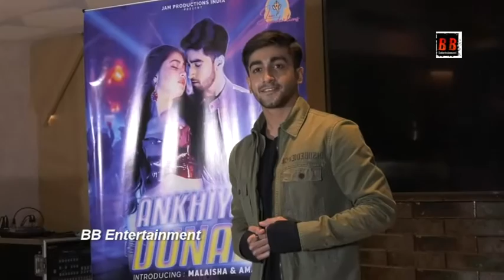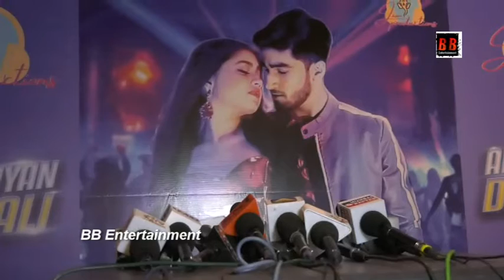Actress Malaisha Ranglani and Aman Malhotra along with Jharna Ranglani, Rohan Raghani at the launch